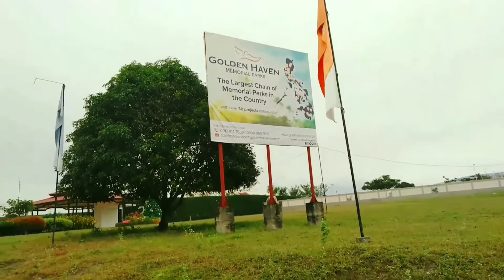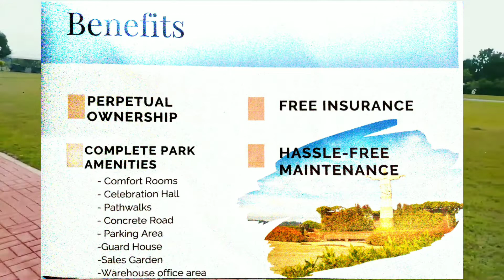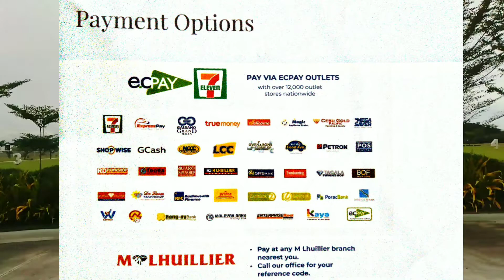GOLDEN HAVEN GenSan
Golden Haven is a themed Memorial Park located at Purok 5, Intake, Barangay Mabuhay, General Santos City.

Invest now in the only high-end and Most Beautiful Memorial Park in the city!

Book anytime! Invest wisely! Look for JEMUEL J 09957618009/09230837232